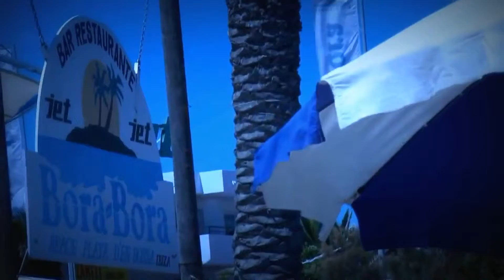Welcome To 2012 ! Vol 2